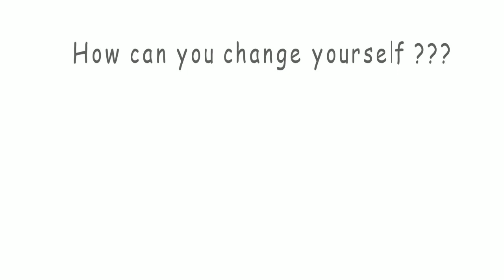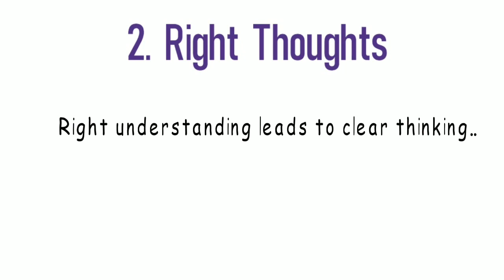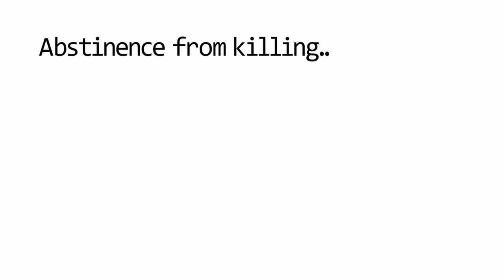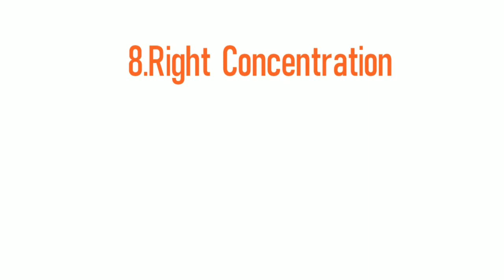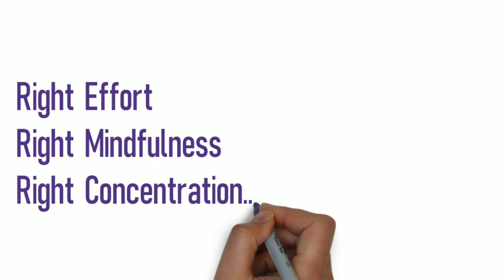How to follow Your Resolution in 2020 ?? ||Buddha Eight fold path || I don't know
Maathi Yosi YouTube channel.
Think differently 😉.